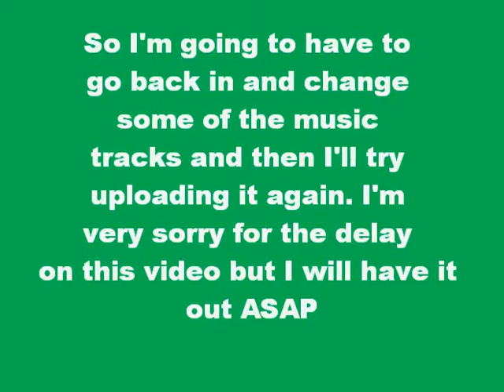Notre Dame vs Pitt 2012 recap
ND 29 Pitt 26 in 3 OT